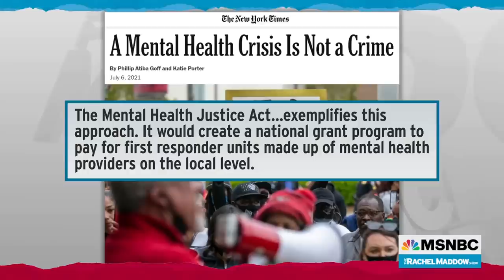Democrats Get Creative In Effort To Stem Gun Violence | MSNBC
Rachel Maddow reports on several innovative initiatives around the U.S. that attempt to work around the legal protections of gun makers to address the uniquely American problem of gun violence.